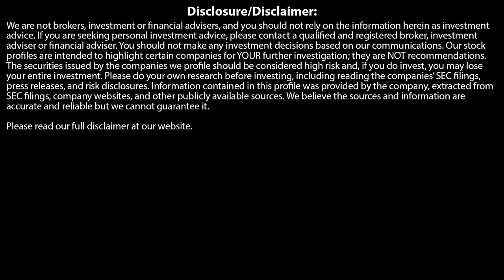G. EDWARD GRIFFIN: IT'S NEVER BEEN THIS BAD - ELITES STAGGERING WEALTH!